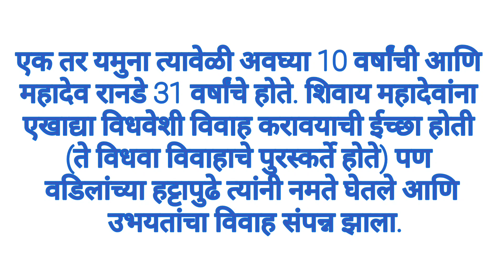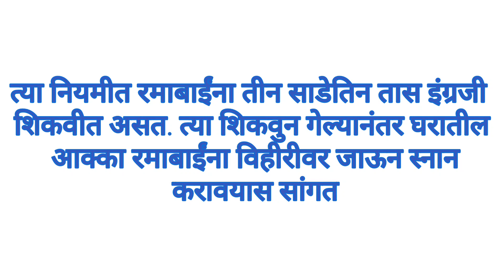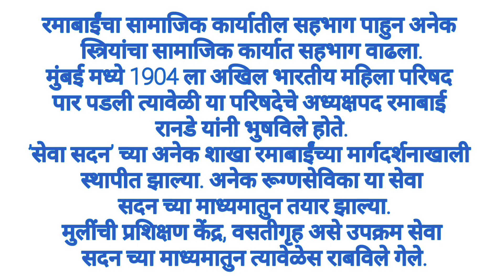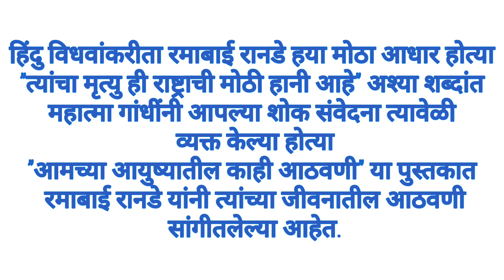रमाबाई रानडे जीवन परिचय. रमाबाईरानडेनिबंध#संपूर्णमाहिती रमाबाई रानडे